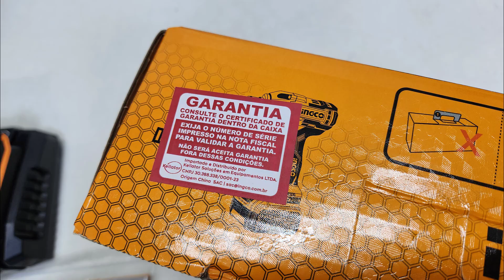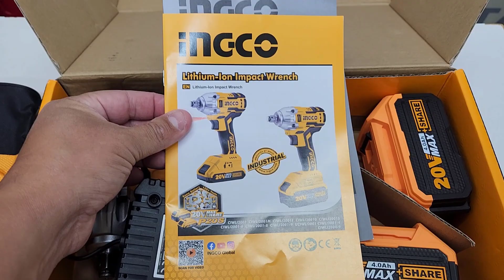Bem Forte - Chave De Impacto INGCO 20V BRUSHLESS Parafusadeira Furadeira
Link Chave de impacto ingco